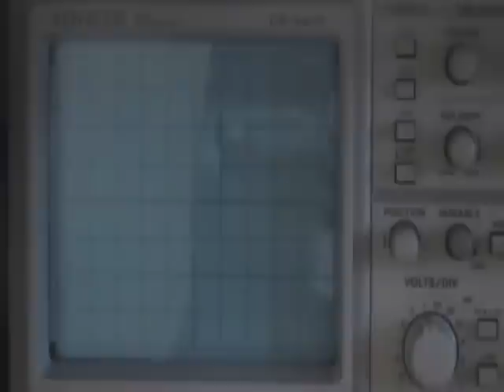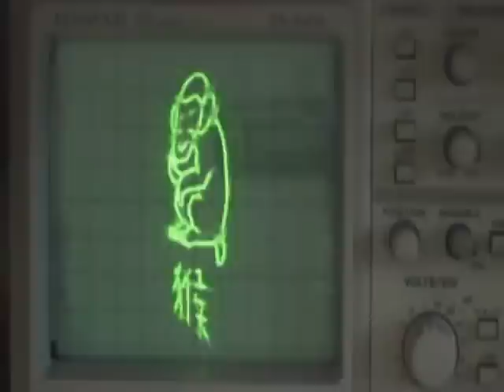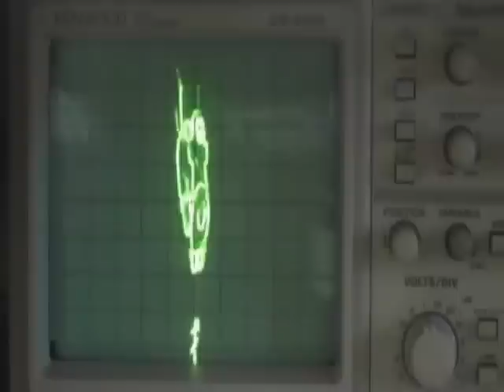chinese zodiac animals.wmv